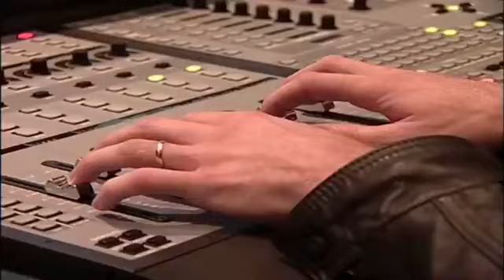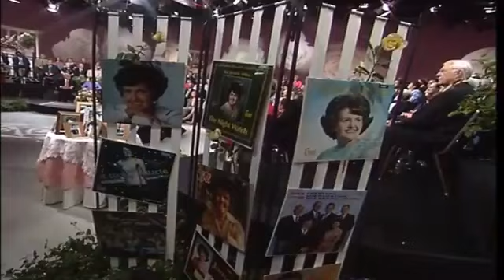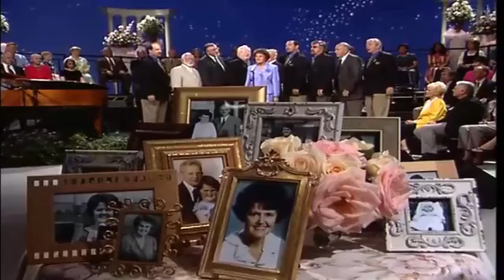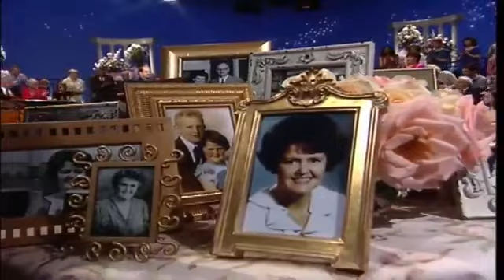VOP Family Reunion - Del and Friends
Voice of Prophecy musicians get together for a musical family reunion filled with beautiful, Christian music.